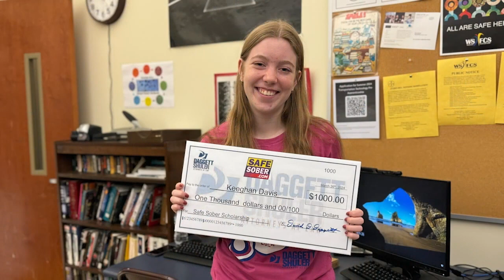Triad Today 4/20/24 - Safe Sober T-Shirt Contest Winning Design for 2024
Office info:

Daggett Shuler Law Firm
2140 Country Club Road
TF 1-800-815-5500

Free Consultation - Home & Hospital Visits - No Recovery/No Attorney Fee - On-Call 24/7.